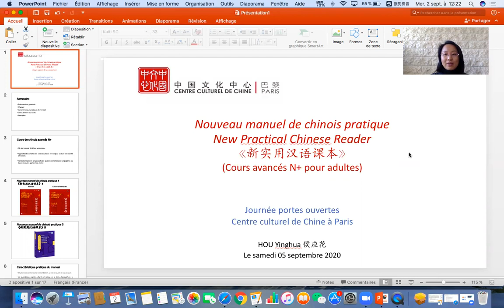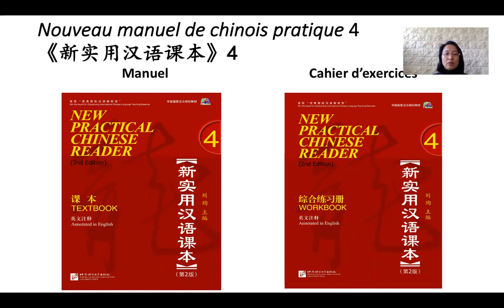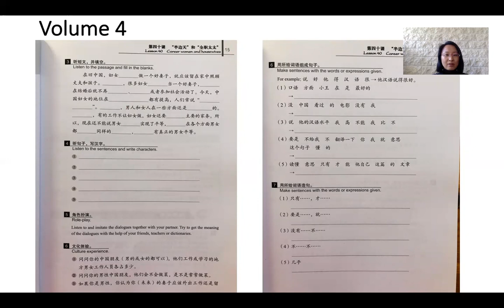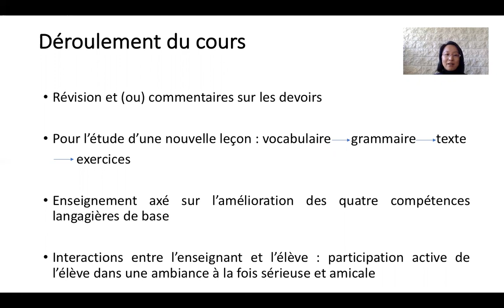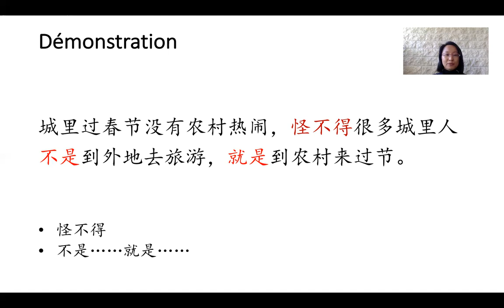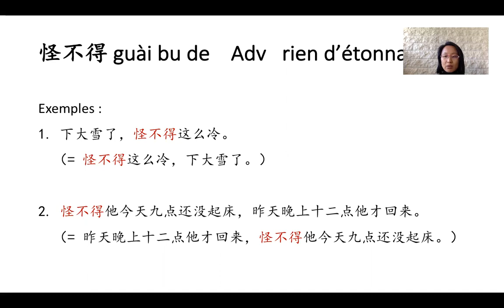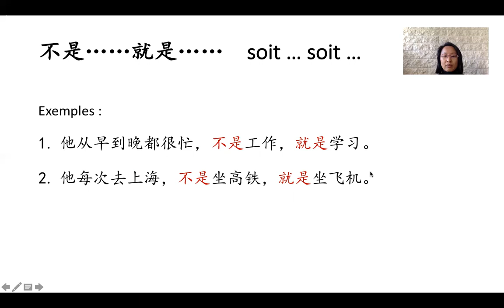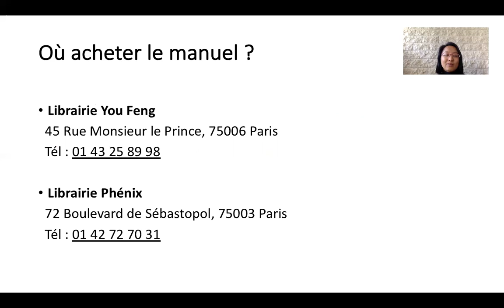Cours de chinois pour adultes - Nouveau manuel de chinois pratique 成人汉语班